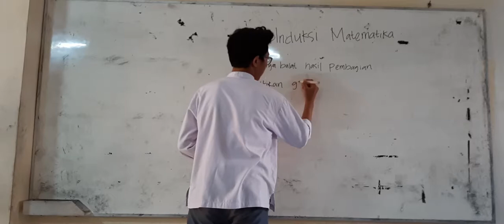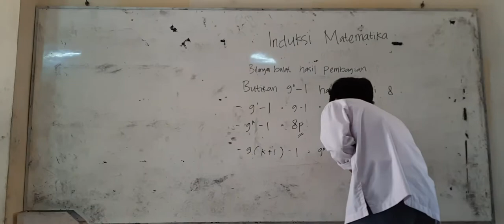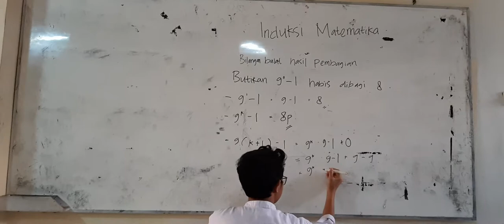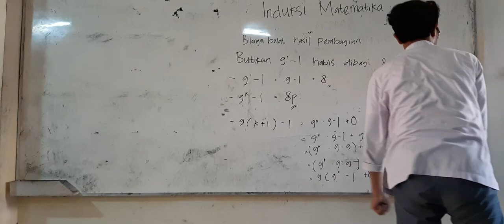Muhammad Nabil Natsir XI Ips 4